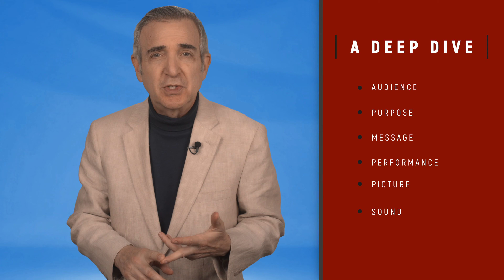How to Make a Video That Matters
I know many feel blocked when it comes to producing content because they simply lack the technical skill and confidence to make videos.

But when you realize that all the technical knowledge needed to do that is right on the Visible Authority website, organized into bite-sized bits suitable for learning and retention, and absolutely free, then you get to ask the bigger questions, like "how do I make a video that matters?"

That's the kind of question that can really get your brand moving.